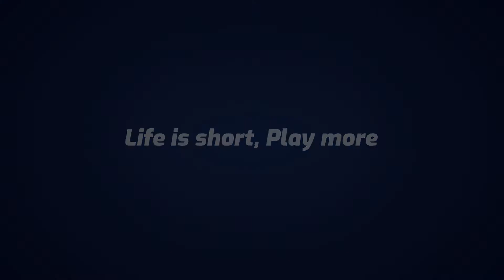The Witcher Season 2 Ep 7 Voleth Meir Reaction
Great episode!! Can't wait for the last and final episode of the season, its too short but at least its good.

Geralt turns to a humble bard for help, Yennifer realizes just how special Ciri is, and tensions rise on the eve of Emperor Emhyr's visit to Cintra